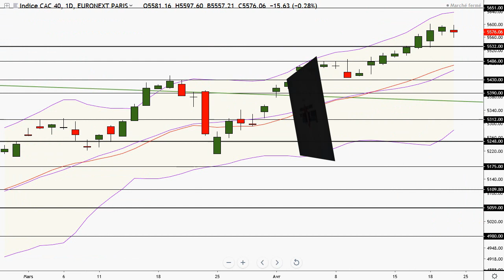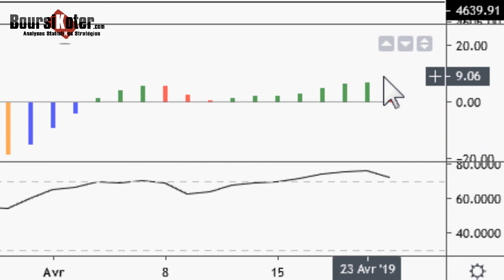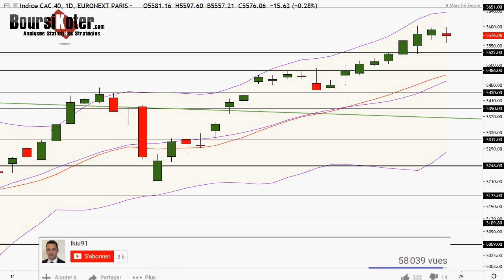CAC 40 Analyse technique du 24-04-2019 par boursikoter